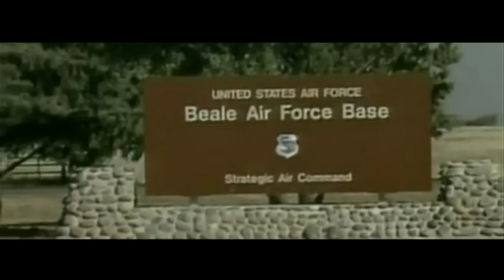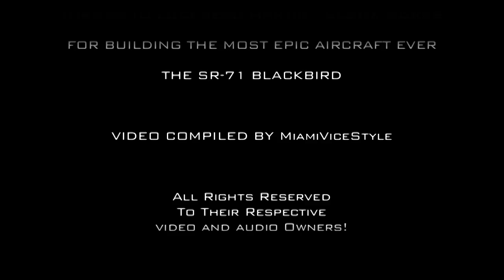Tribute to the Lockheed Martin SR-71 Blackbird HD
The most epic plane of all time... the Lockheed Martin SR-71 Blackbird.

Thanks to Lockhead Martin / Skunk Works for this amazing aircraft.